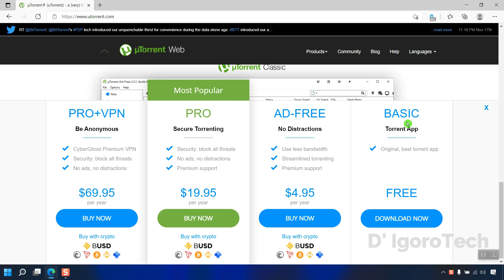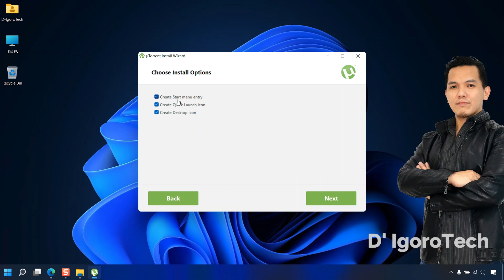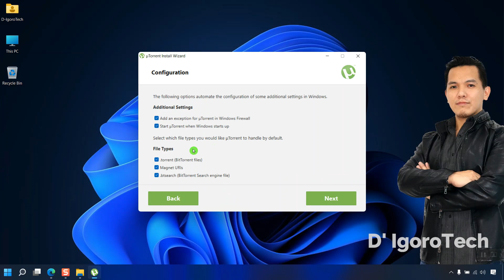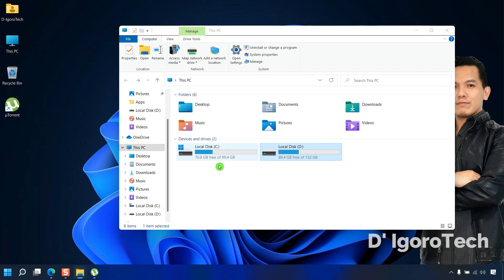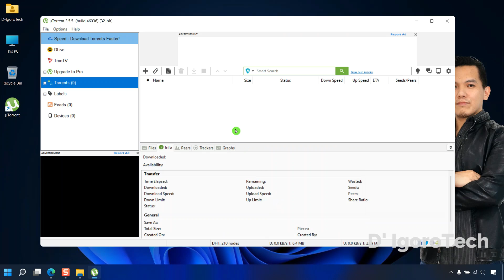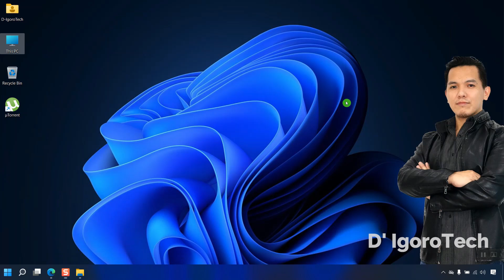How to Install uTorrent on Windows 11 PC or Laptop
👉 In this video, I will show you how to Download and Install uTorrent on PC or Laptop. This is applicable for Windows 11, 10, 8 & 7. I will also show you how to use the application.

✅I want to ask a simple favor from you guys! Please Like our Facebook Page and Group.
👉 You will also receive latest updates and uploads from there.

✅✅✅ Do this if your utorrent is auto deleted after installation ✅✅✅✅
You need to exclude it from your Window security, it will keep on deleting the app due false virus detection.
1. Unhide hidden files.
2. open windows security - Virus & Threat protection - Manage settings then scroll down to the bottom - Under Exclusions; Add or remove exclusions - Click Add and exclusion - choose "folder" - Users (Select your Local User) - App data - Roaming  - Select "uTorrent" folder then click select folder.
3. open windows security - Virus & Threat protection - Manage settings then scroll down to the bottom - Under Exclusions; Add or remove exclusions - Click Add and exclusion - choose "file" - Users - (Select your Local User) - App data - Roaming - Select "uTorrent" folder - scroll down and choose "utorrent" click open.

✅ I need a very simple favor from you guys!
💥 Join our Facebook Group (Invite your friends): I will also share all the videos and files there:

- Install Windows 11 on PC or Laptop - Step by Step Guide
- Unboxing "The Legendary" Fortigate 200F (Latest Release)
- Fortigate Version 7 on VMware Workstation
- Configure SSL VPN on Fortigate FortiOS 7
- FortiClient Version 7 for Windows - Download & Install, Backup and Restore
- Fortigate Configuration Step by Step, Backup & Restore Tutorial
- Intall pfSense on GNS3 - Easiest and Simplest Way to Avoid Errors!
- Install pfSense on VMware Workstation Pro
- How to Download and Install GNS3 Client
- How to Download and Install GNS3 VM within Workstation Pro
- Upgrade GNS3 to the Latest Version
- IPSec VPN Configuration - Download & Install, Backup and Restore
- Install Fortigate Virtual Machine and connect any device.
- Run Multiple Desktop Like a Pro
- Macos 11.3 on VMware Workstation